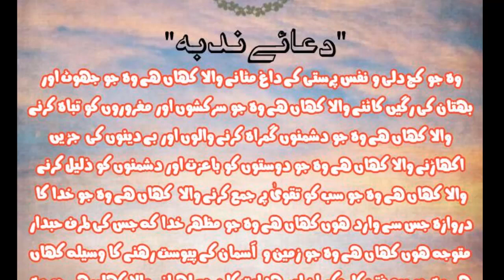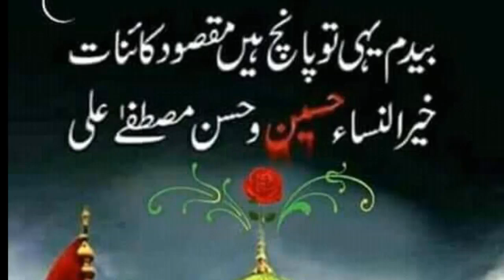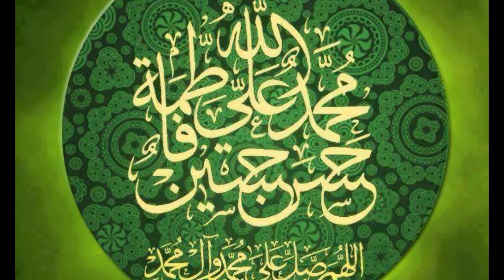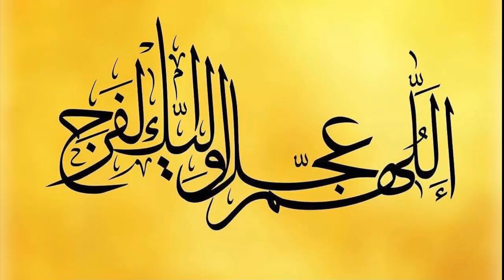Sahib Al Asar Wa Zamaan| Imam Zamaana |Yousaf E Zahra | Mery Aqa O Moula App Ko Kahaan Talash Karon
اَللَّهُمَّ صَلِّ عَلى مُحَمَّدٍ وَّآلِ مُحَمَّدٍ وَّعَجِّلْ فَرَجَهُمْ وَالْعَنْ أَعْدَائَهُمْ اَجْمَعِيْن